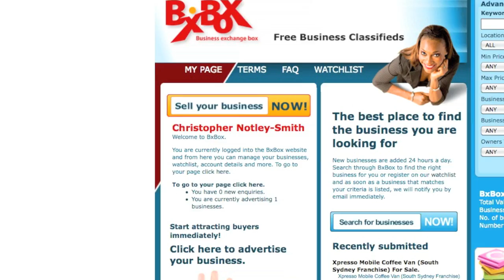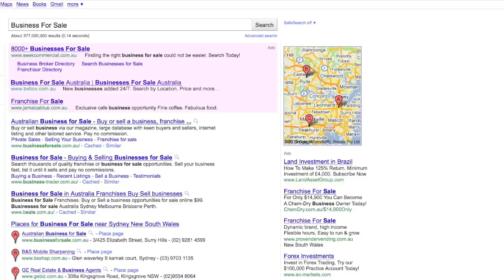Business For Sale - Business For Sale Australia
Top Ten Reasons Why Using BxBox WILL Get You The Best Results
Join one of the fastest growing Business For Sale sites in Australia.
- Unlimited Text
- Unlimited Images
- Free $88 Sell Your Business Yourself eBook
- 1st Page on All Major Search Engines
- 30 Day Money Back Guarantee
- No Hidden Fees or Commissions
- Thousands of monthly users

All of this for only $88